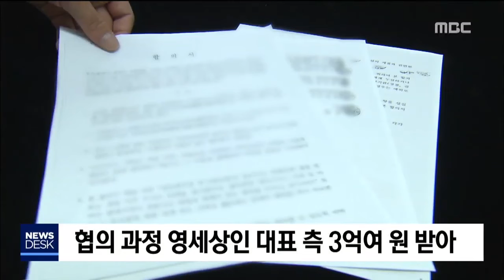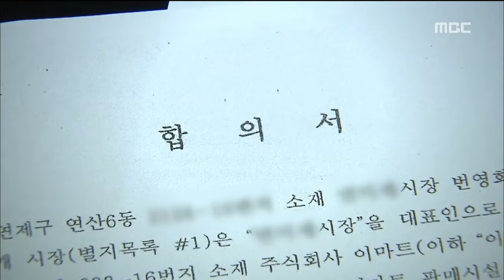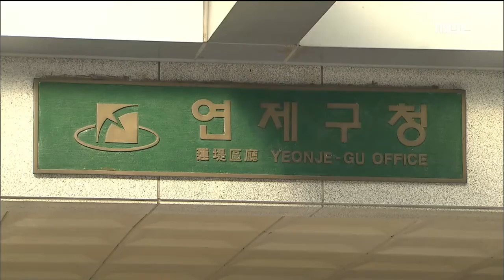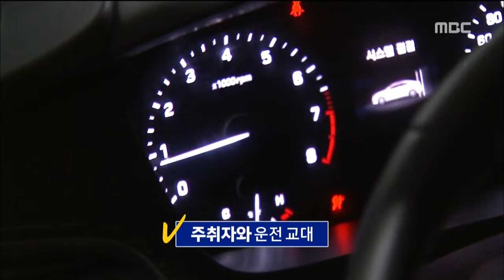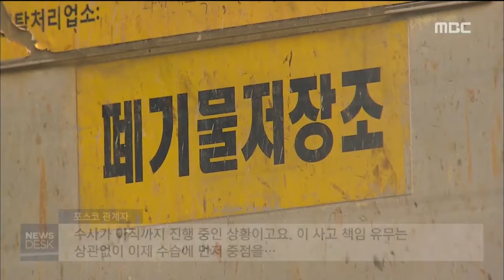부산MBC뉴스데스크 20190129